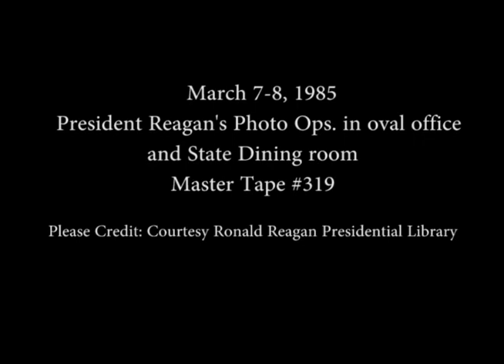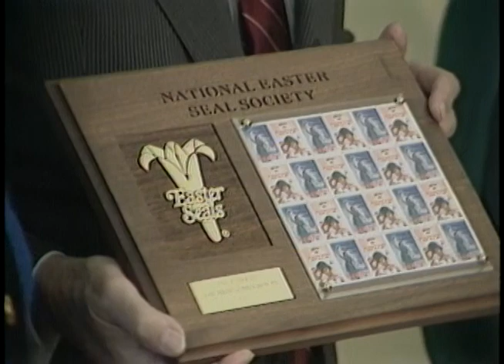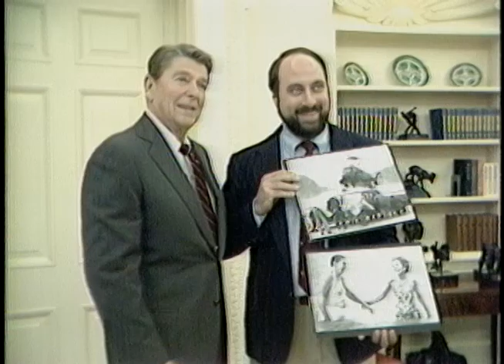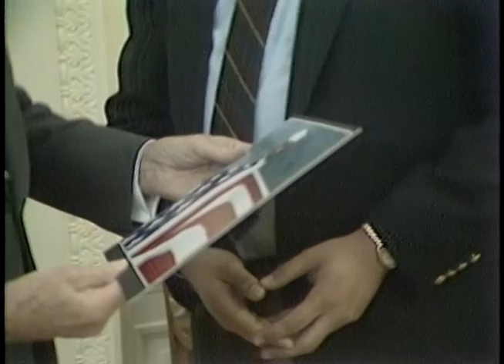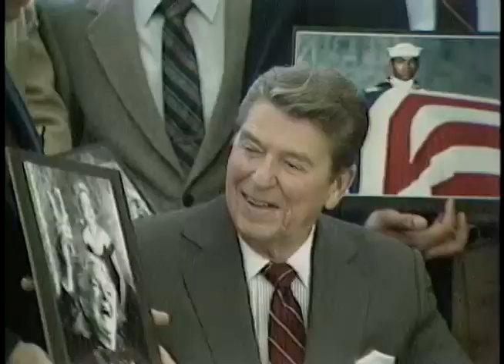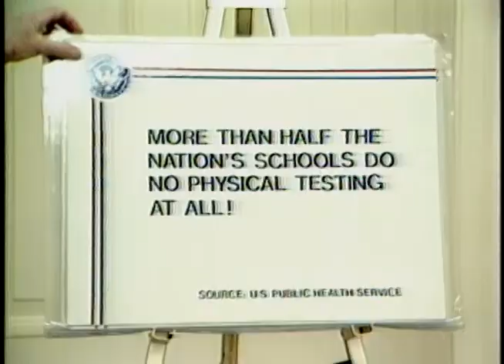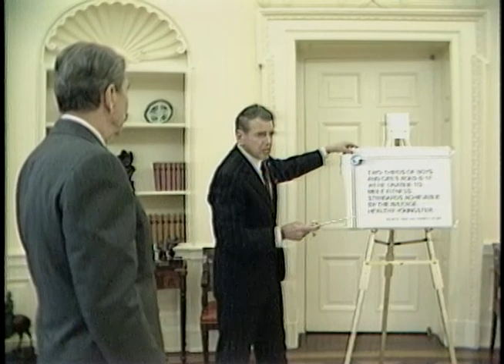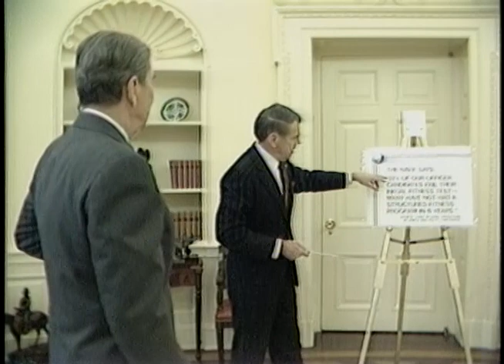President Reagan's Photo Opportunities on March 7-8, 1985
Full Title: President Reagan's Photo Opportunities on March 7-8, 1985, President Reagan with Easter seal child Danielle Newman. Nancy Reagan with dog "Lucky" in Oval Office, President Reagan and Nancy Reagan with dog "Lucky". Nancy Reagan pulled out oval office door by dog "Lucky" President Reagan meeting with Gary Jones and family in Oval Office, President Reagan meeting with Clarence Francis in Oval Office, President Reagan with writer from McLean magazine. Oval Office, President Reagan meeting with winners of White House news photographers contest. Oval Office, President Reagan meeting with George Allen on Youth and Exercise. Oval Office on March 7, 1985, Breakfast meeting with Congressional delegation to Geneva in State Dining Room on March 8, 1985.

Transcript:  N/A

Production Date: 3/7-8/1985

Access Restriction(s):Unrestricted
Use Restriction(s):Unrestricted